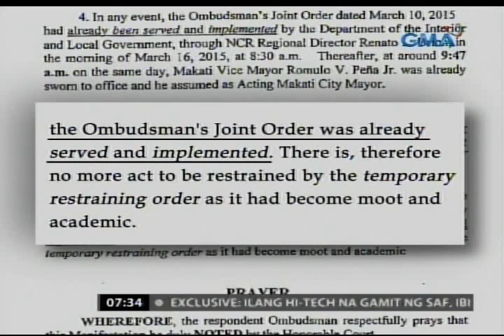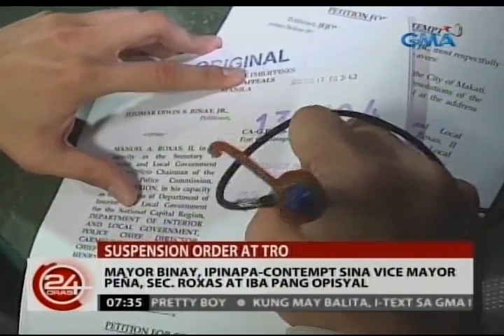24 Oras: Mayor Binay, ipinapa-contempt sina Vice Mayor Peña, Sec. Roxas at iba pang opisyal